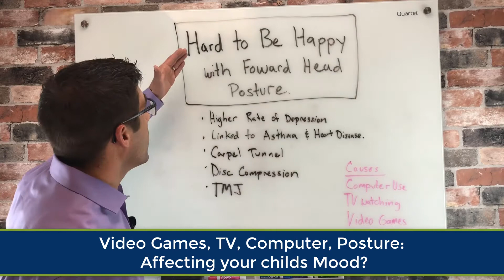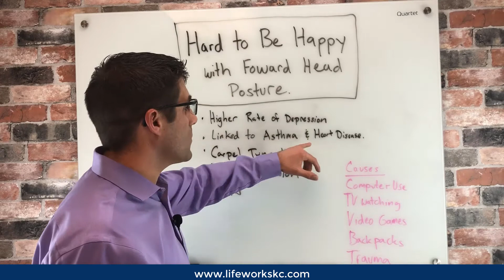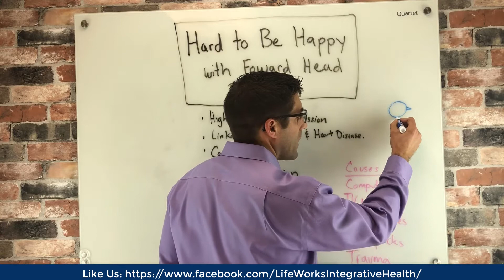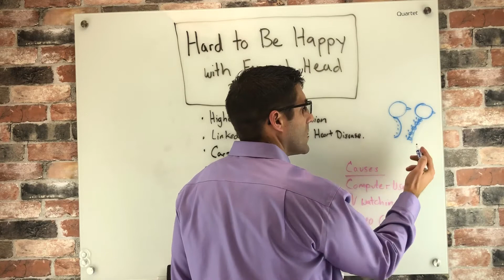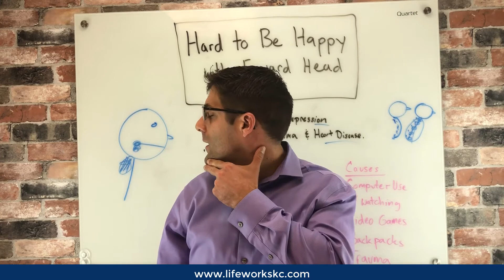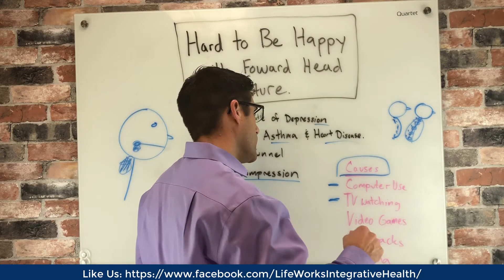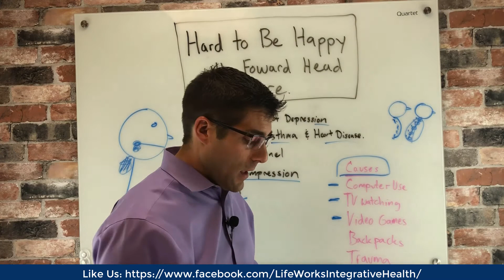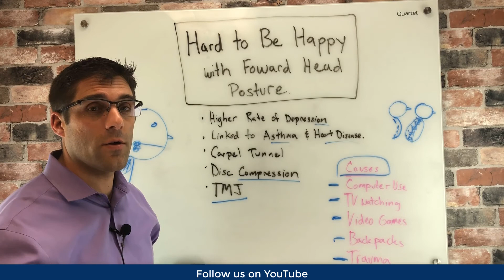Head Posture Shown to Affect Mood!!!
Parents Listen up!! You and your children's posture play a huge role in depression, mood, self-esteem, as well as disc compression, TMJD, asthma, ect. We have seen an increase in computer use, phone use, tablets, and video games leading to forward head posture. Forward Head Posture can be prevent and correct by a well trained doctor. The chiropractors in Shawnee ks are trained to help patients with this problem.

LifeWorks Integrative Health - Overland Park

This video is not designed to and does not provide medical advice, professional diagnosis, opinion, treatment or services to you or to any other individual. The information provided in this video or site, or through linkages to other sites, is not a substitute for medical or professional care, and you should not use the information in place of a visit, call consultation or the advice of your physician or other healthcare provider. LifeWorks Integrative Health is not liable or responsible for any advice, course of treatment, diagnosis or any other information, services or product you obtain through this video or site.